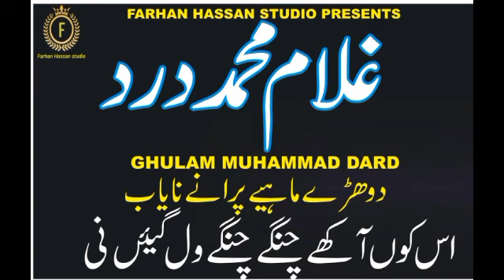Ghulam muhammad dard us ko Akho changy changy Dhorye mahyea old nayyab...